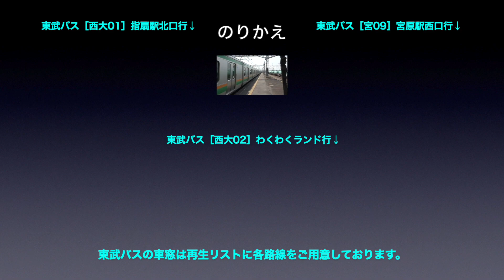川越線 車窓［下り・1-2］大宮→西大宮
川越線［下り］大宮→日進→西大宮の車窓です。

路線名称：川越線
撮影方向：進行方向［右側］
車両種別：70-000形
車窓区間：大宮→西大宮

■のりかえ
西大宮で「東武バス」の車窓にお乗り換えできます。

川越線［下り］は1〜10（大宮→高麗川）まであります。